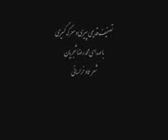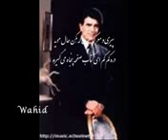مجموعه ستارگان درخشان محمدرضا شجریان شماره641